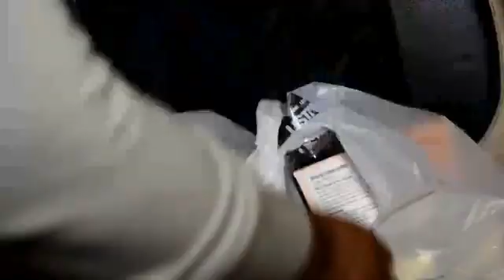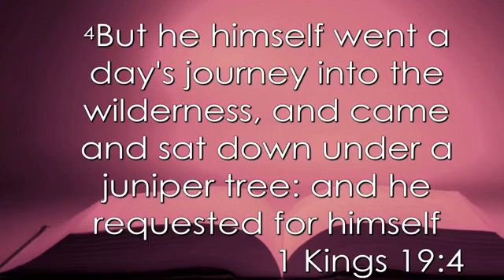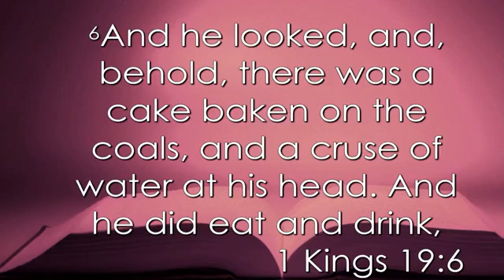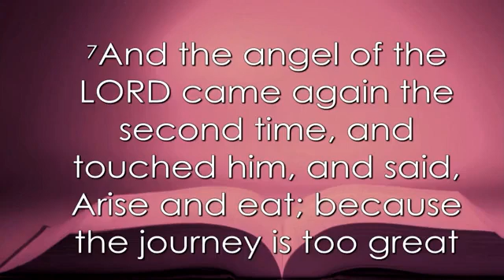Greater New Liberty 8am Service Awesome Word